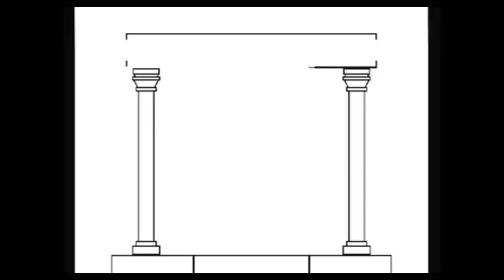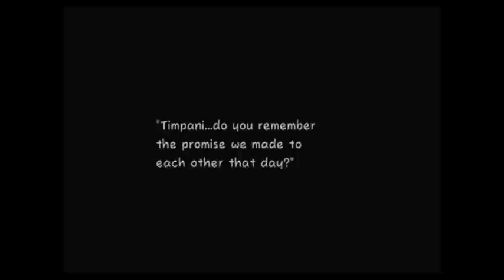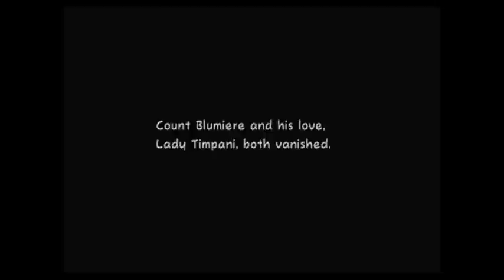Super Paper Mario -59- Finale:Part 2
Such a sad, and happy ending...